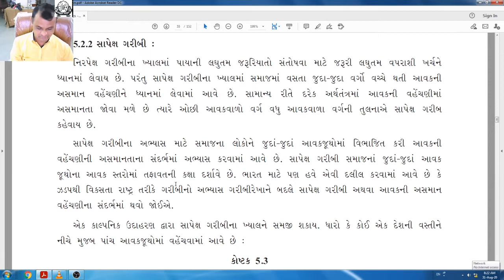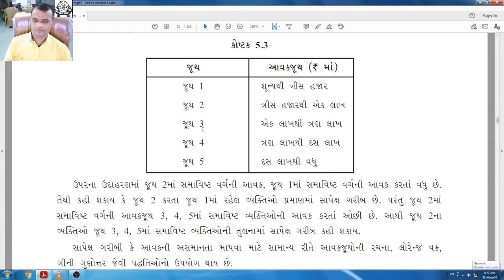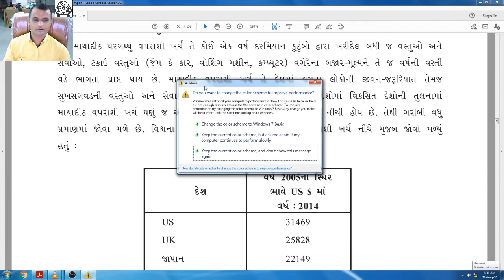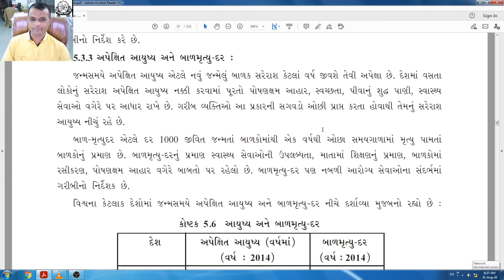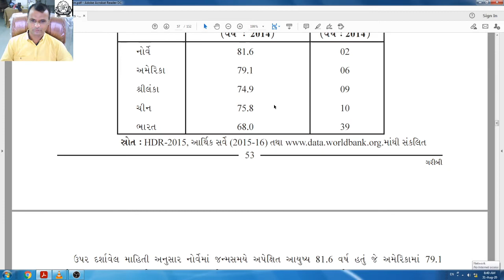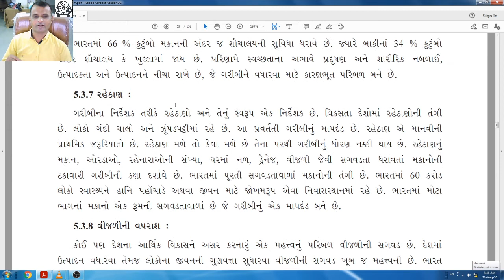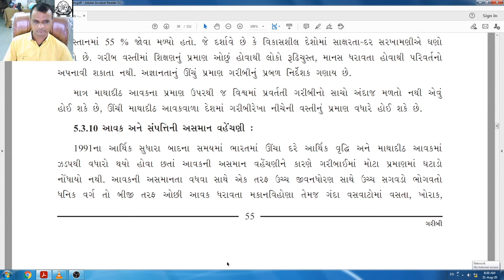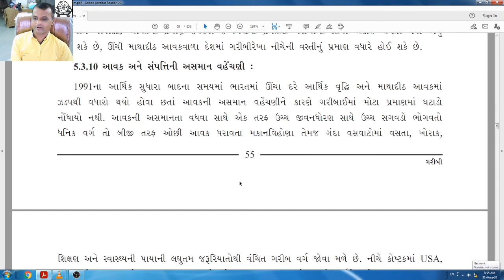std 12 eco chep 5 ep 2